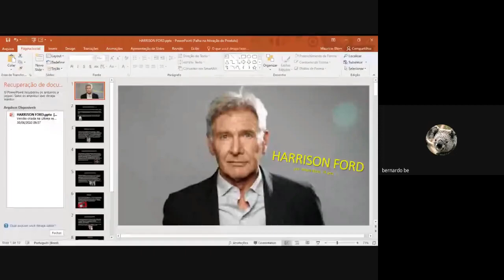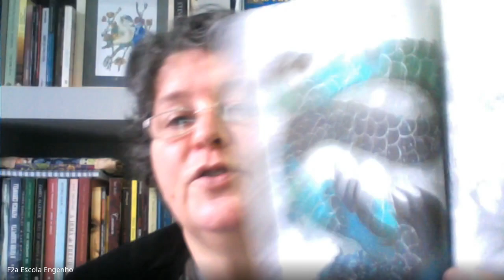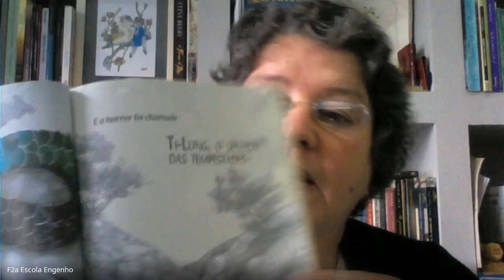7º ano - Português (2020-06-30 at 06_44 GMT-7)